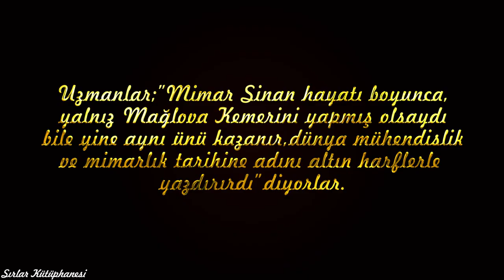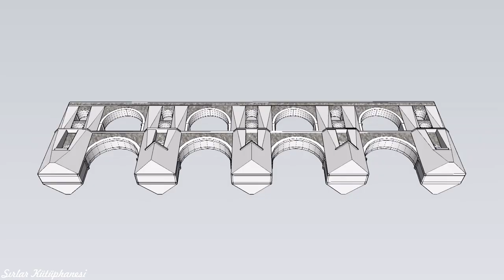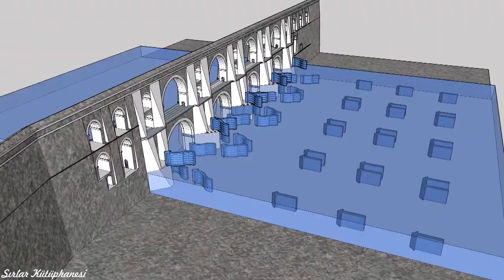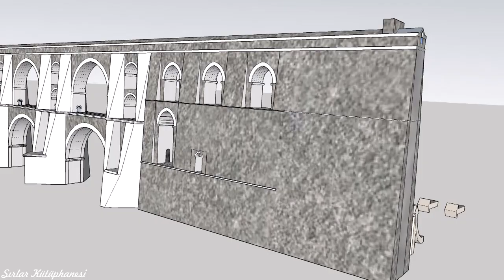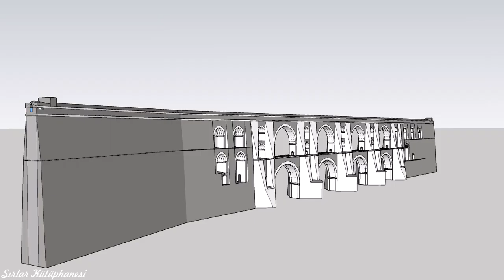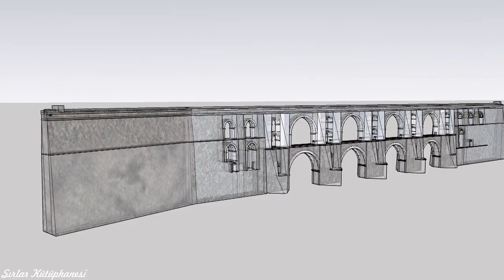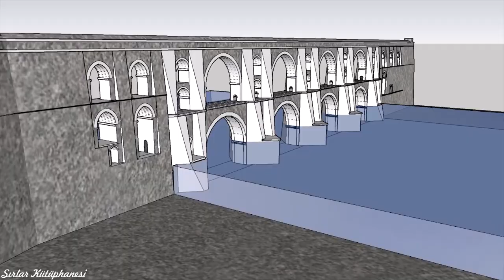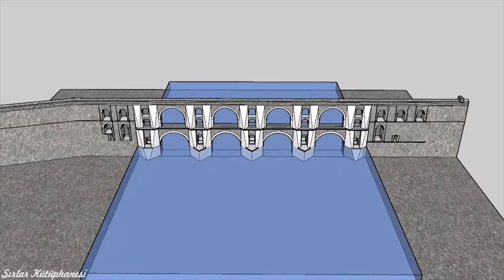BAŞYAPITTAKİ GİZEM - Mimar Sinan Mağlova Kemeri belgesel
Kanuni Sultan Süleyman'ın, Mimar Sinan a yaptırdığı Kırkçeşme su tesisi içerisin de yer alan Mağlova su kemerinin kısa belgeselidir.
Osmanlı devletinde Süleymaniye ve Selimiye gibi dini mimarinin başyapıtlarının mimarı olan Mimar Sinan, su mimarisinin başyapıtı kabul edilen Mağlova kemerinin mimarıdır.
Bu su kemerini diğer kemerlerden ayıran teknik özelliklerini, her yaştan izleyicinin anlayabileceği şekilde animasyonlar kullanarak ekrana yansıtmaya çalıştık.
Amacımız Mimar Sinan'ın eserlerinde kullandığı görsel mimari tasarım detaylarının yanı sıra mühendislik hesaplarını yaparken dikkate aldığı konuların bilinmesidir.

2019

             Yapımcı          HAKAN AKDAŞ
3d Animasyon
           Senaryo

        Yönetmen          SADETTİN AKDAŞ
    Kameraman
                Kurgu

     Seslendiren           BAHADIR KAYRAHAN AVCI